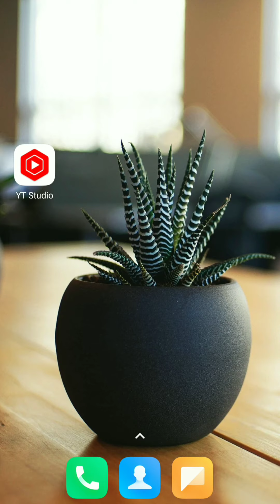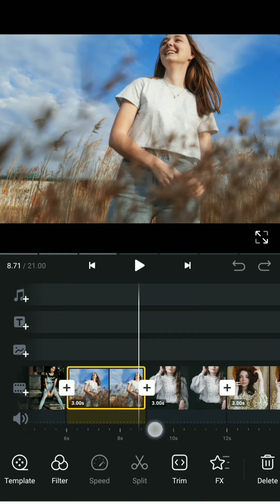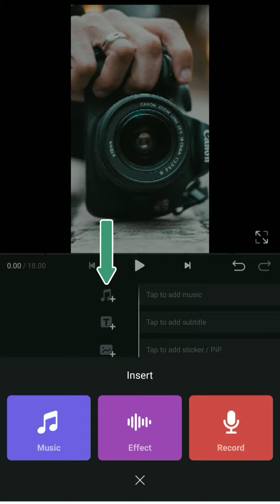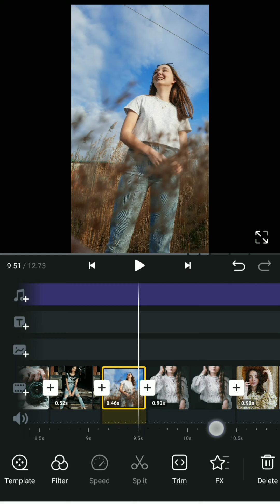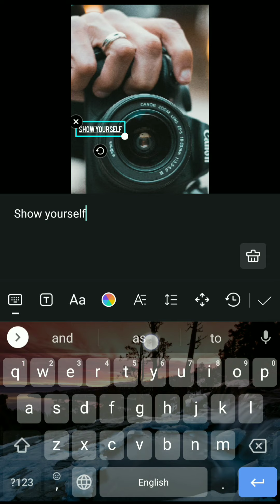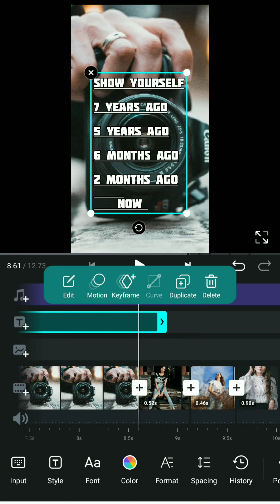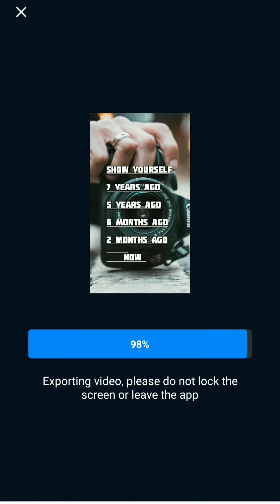show yourself 7 years ago 3 years ago 1 year ago 6 months ago & now reels editing | @uglyheart audio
show yourself 7 year ago 3 year ago 1 year ago 6 month ago & now reels editing | @uglyheart audio

queries solved ⬇️
• Instagram new trend tutorial
• viral Instagram reels trend
• trending reels Instagram
• trending audios Instagram
• show yourself reels
• show yourself photo video reels
• show yourself 7 years ago 3 years ago reels
• becca_culver - ugly heart original audio reels
• Becca Culver ugly heart audio reels
• ugly heart audio reels
• trending audio reels Instagram